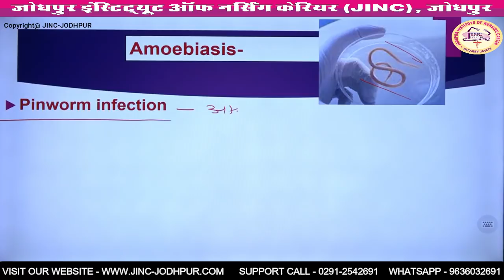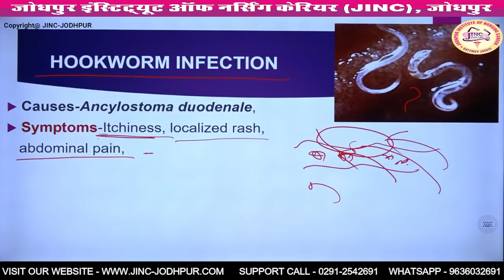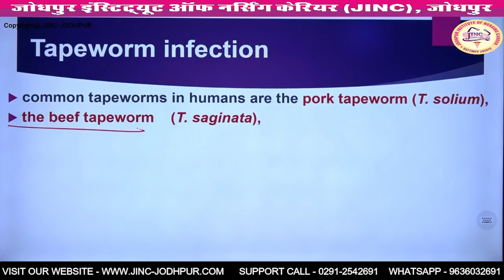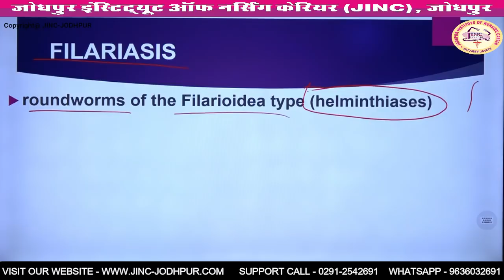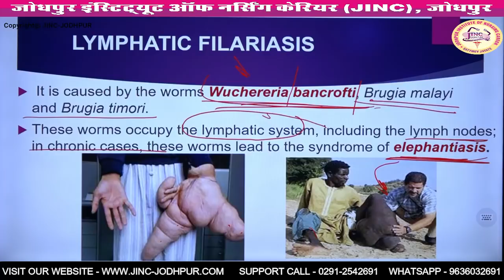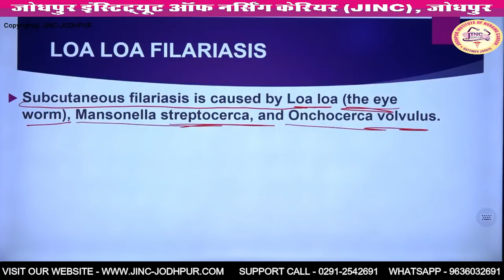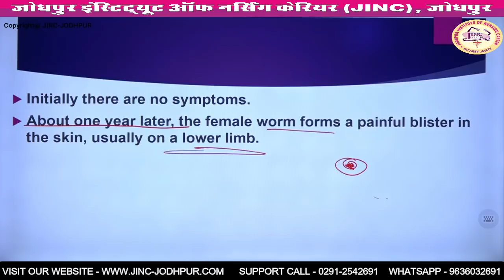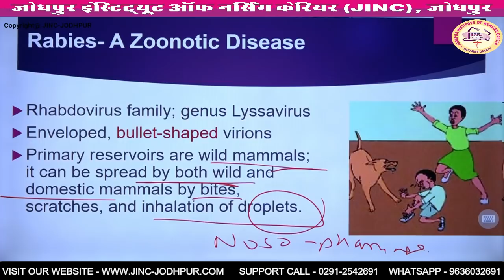WORM INFESTATIONS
CHO SPECIAL WORM INFESTATIONS
JINC SPECIAL  FOR CHO/CRPF/HPSSSB/SGPGI
BY-DR. HANU BISHNOI
JINC HAI TOH MUMKIN HAI!